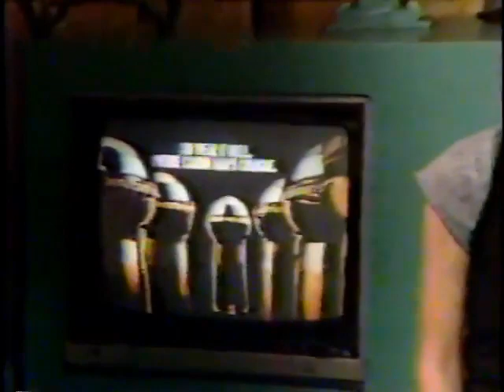MTV with Martha Quinn & Mark Goodman 12/21/1984